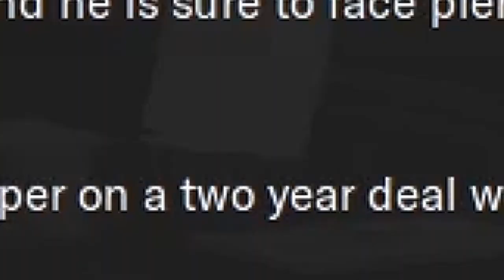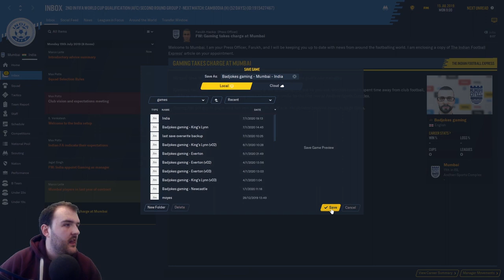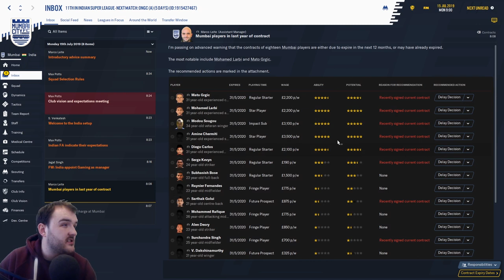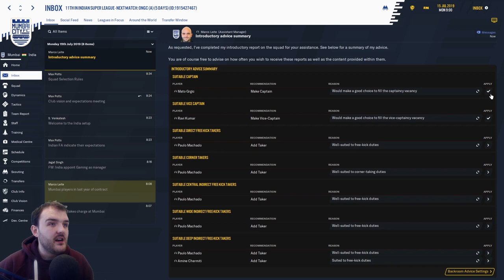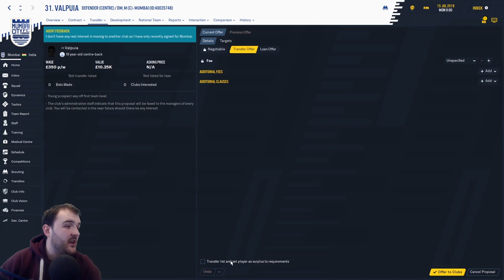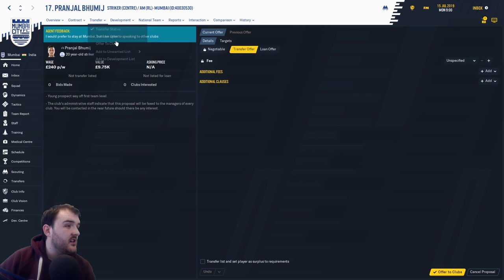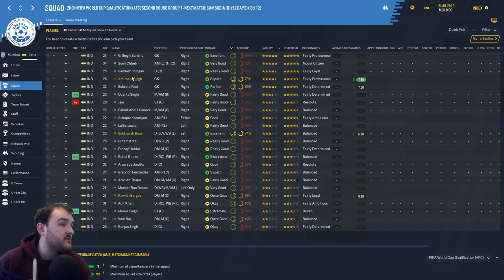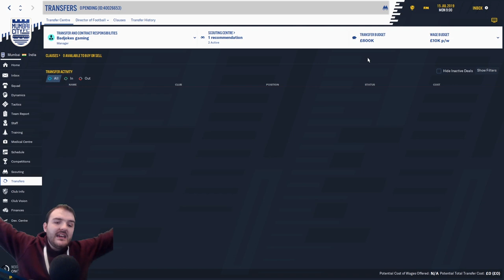INTRODUCTION TO INDIA| Football Manager 2020 Build a nation | Mumbai FC & India national team | EP1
Welcome to Episode 1 of my new Build A nation Challenge with Mumbai City FC and The Indian national team. Today we have an INTRODUCTION TO INDIA as we take a look at the squads for national and club teams we are taking over as we start the challenge of winning the Asian Champions League and the World cup!!!

Curty